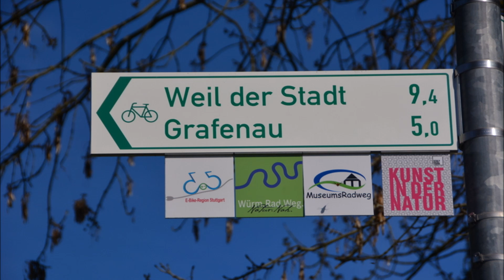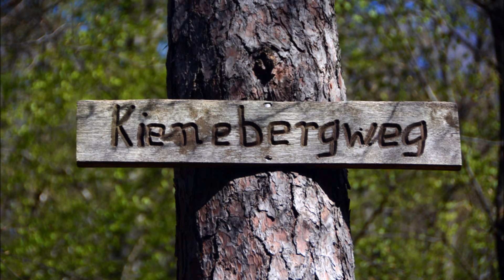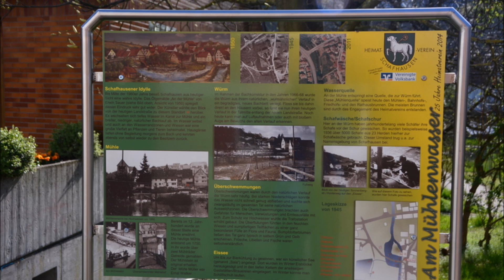Unterland: von Aidlingen durch das Würmtal nach Weil der Stadt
Wegstrecke 12 km: Aidlingen - Rathaus - Würmhalde - Würmtal - Kienebergweg - Würmhaldenweg - Döffingen - Schafhausen - Weil der Stadt